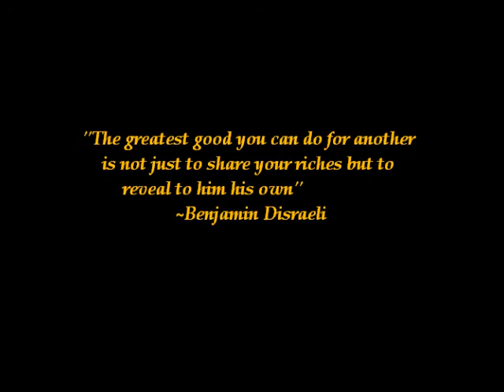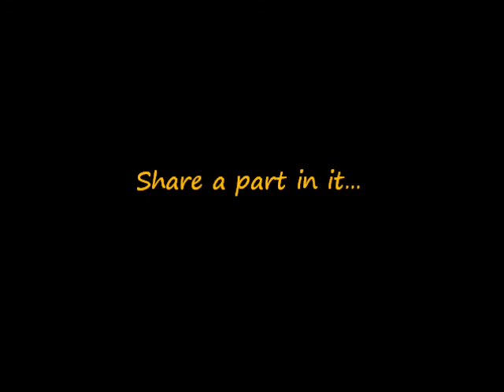STARS Foundation for Zimbabwe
Informational video about STARS Foundation shown at Penn State, University Park's Touch of Africa 2011 hosted by the African Students Association. STARS Foundation is a nonprofit organization that promotes the education of Africa's children, starting in Zimbabwe. For more information on how you can get involved visit our